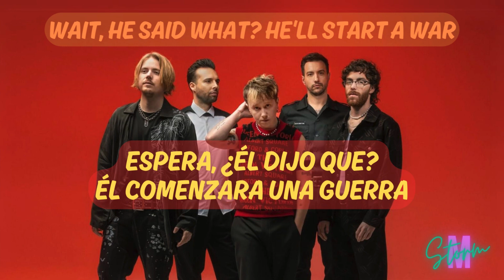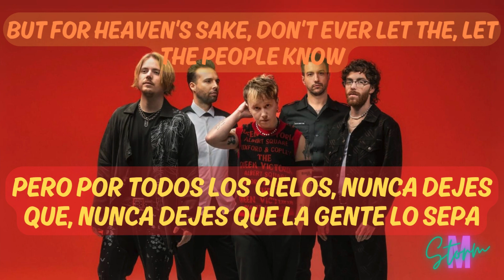Nothing But Thieves - Oh No :: He Said What? (Sub esp / Lyrics)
+ Info aqui!

No olvides reproducir la canción en los perfiles oficiales!!